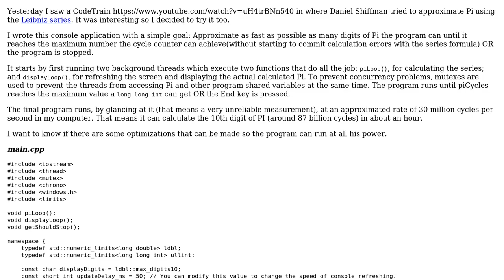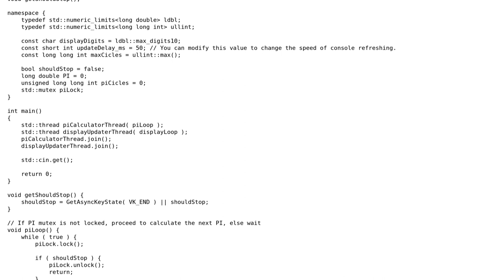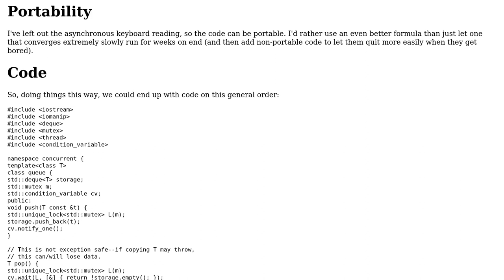Code Review: C++ Pi Calculator - Leibniz Formula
With thanks & praise to God, and with thanks to the many people who have made this project possible! | Content (except music & images) licensed under CC BY-SA | Music | Images & others | With thanks to user Nikko77 user Jerry Coffin user Jamal and the Stack Exchange Network Trademarks are property of their respective owners. You are responsible for your own actions.